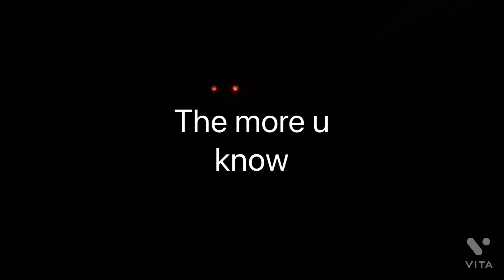How Jay-z and Beyoncé met